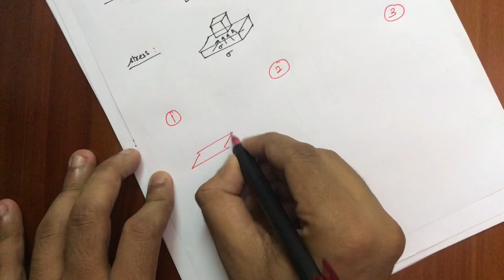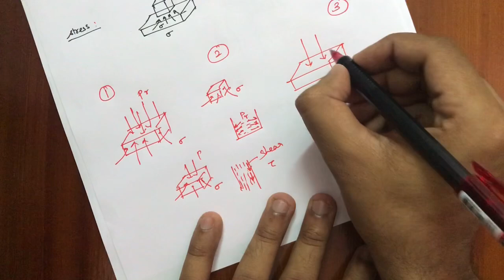Stresses - Part 1 ( Design of Machine Elements)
Explains about stresses and its types.